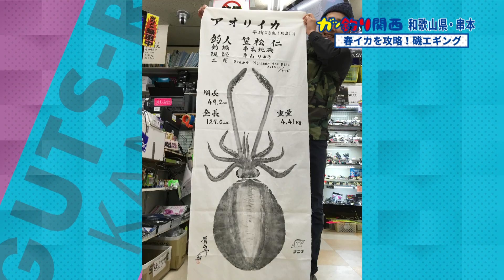串本町の磯エギングで良型アオリイカ【春イカ攻略ノウハウたっぷり！】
Draw4テスターの笠松仁さん、中野裕夫さんとリポーターののぞみさんが、和歌山県串本町の磯エギングで春の大型アオリイカを狙います。
ベテラン勢お二人による春イカを攻略するための解説は必見です。

Draw4 3.5号

■取材協力
串本町田原/宮本渡船様

※2021年6月12日に放送されたテレビ大阪『ガッ釣り関西』の動画です※一部カットしております。

ガッ釣り関西　テレビ大阪　毎週土曜日　6時20分～6時50分放送